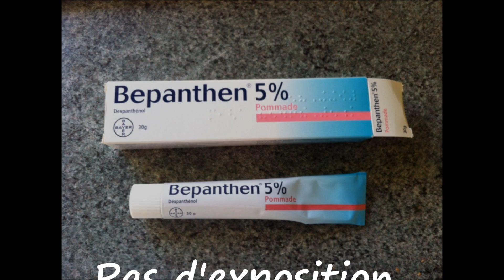Tatouage - Tattoo - Prénom - Les différentes étapes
En diaporama, les différentes étapes de mon tatouage - Tattoo prénom - sur l'avant bras gauche. 2H00 de séance.